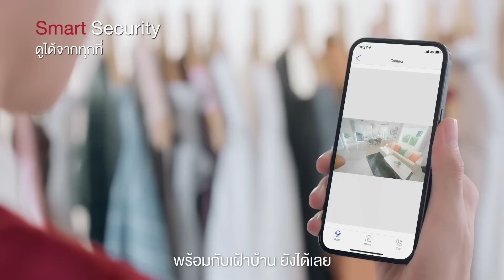My Smart Living ที่ Q District บ้านพื้นที่กว้างๆ ที่ใช้ทั้งทำงาน พักผ่อน ใช้ชีวิตร่วมกันอย่างลงตัว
ค้นหา "My Smart Living" บ้านที่ Smart ในแบบคุณ จาก "ควอลิตี้เฮ้าส์"
📞CALL CENTER 1388 (ทุกวัน) 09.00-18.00 น.

*สอบถามรายละเอียดโครงการ “Q District สุขสวัสดิ์76” คลิก